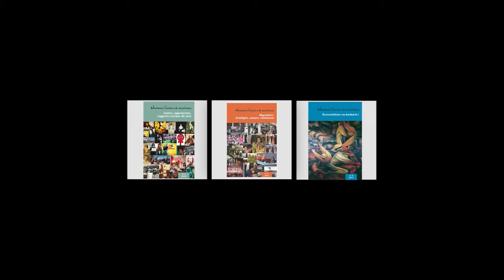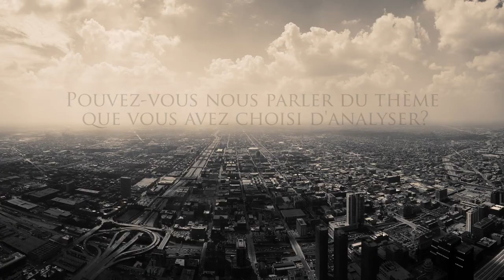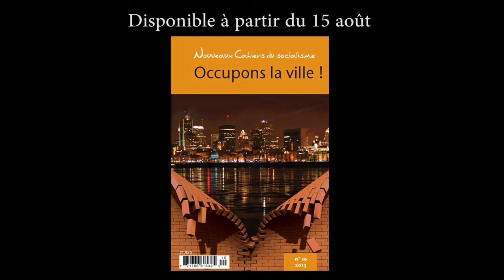NCS - Jonathan Durand Folco à propos de sa participation à la revue numéro 10 des NCS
Sections:
00:17 Présentation
01:18 Thème choisi
02:43 Thèse principale de l'article

Revue disponible à partir du 15 août 2013!